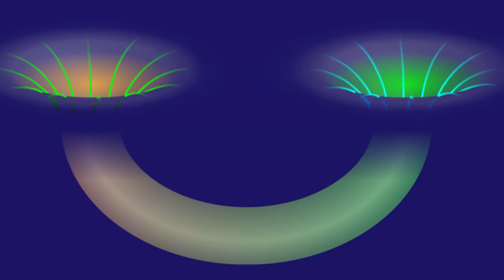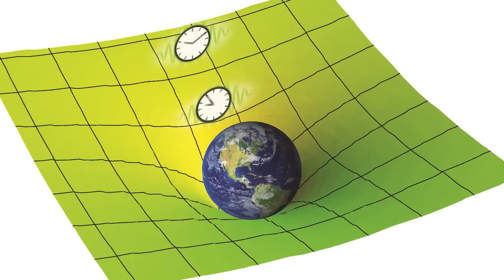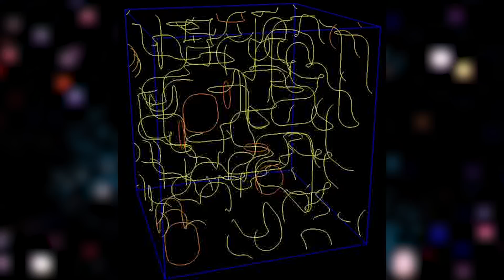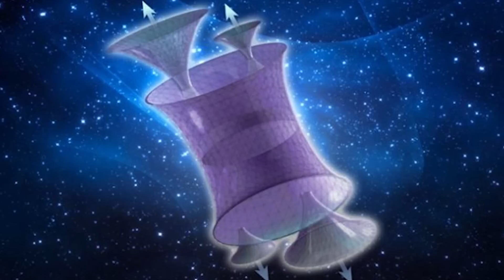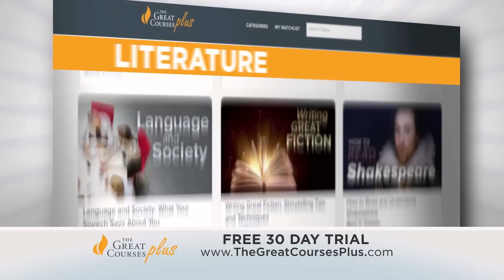6 Ways You Can ACTUALLY Time Travel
Ever thought time travel was just something in sci fi movies? A time traveler going back in time or to the future for a time traveling adventure. But according to Einstein and other notable scientists, time Travel IS possible, here's how...

Click on the link for a FREE one month trial of The Great Courses Plus

Periscope: Mikexingchen